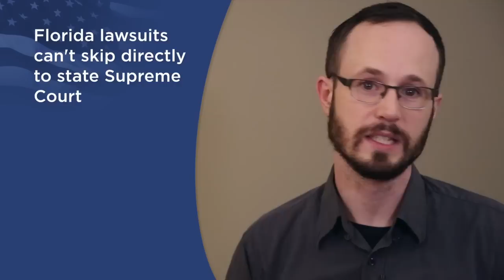NOM's Pointless Pre-Election Cash Dump: Nov 3 MNW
The future of Florida's marriage ban is hanging in the balance, with a big ruling that could allow marriage to start any day now. Anti-gay groups are still spending tons of money in multiple states, but they're not getting much out of it. And there's an election this week could determine the future of marriage in multiple southwestern states.